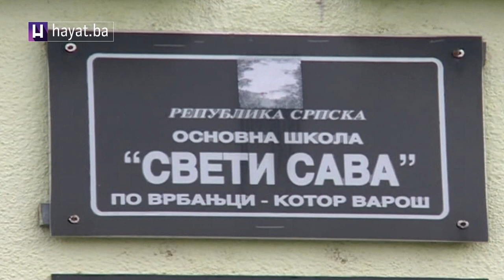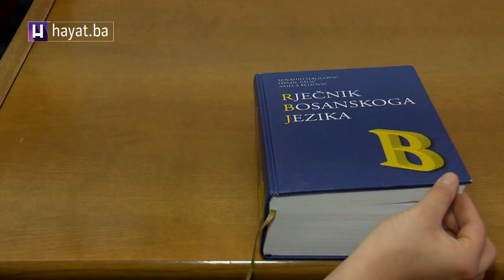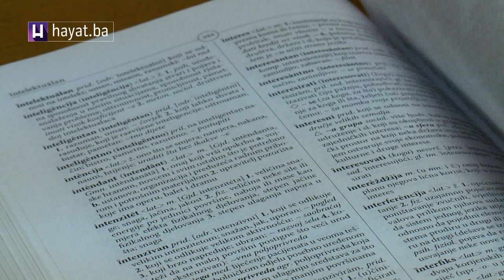RAMIZ SALKIĆ U DDBIH O DISKRIMINACIJI DJECE POVRATNIKA U RS (02 09 19)